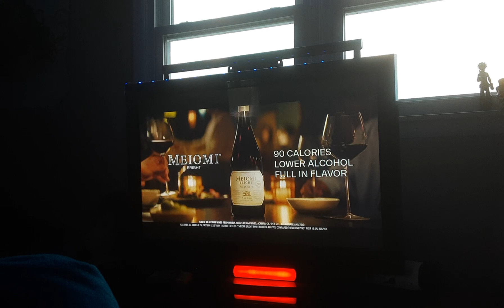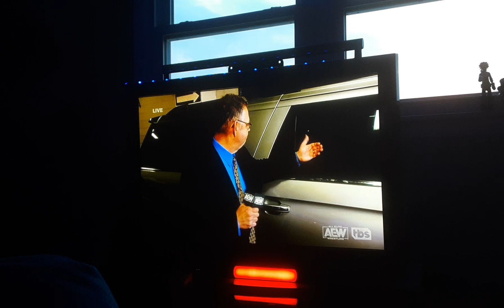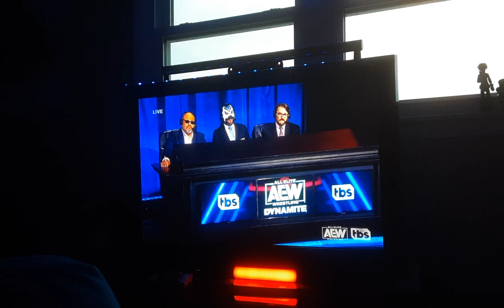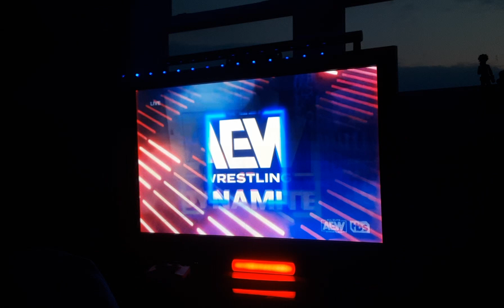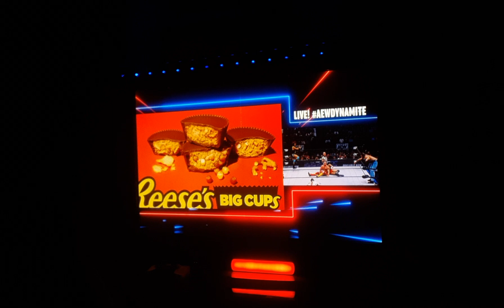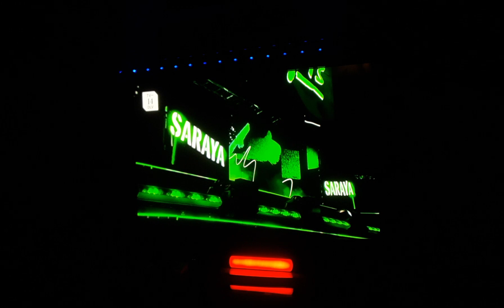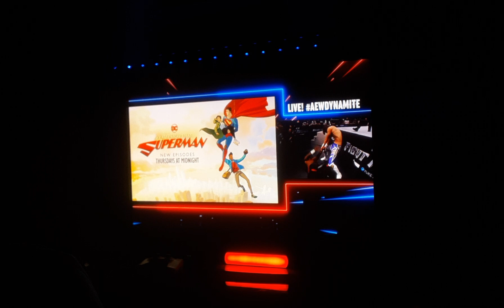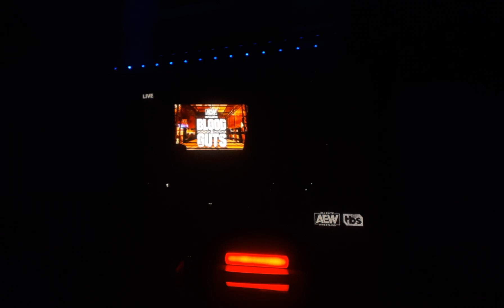Dynamite: July 12, 2023